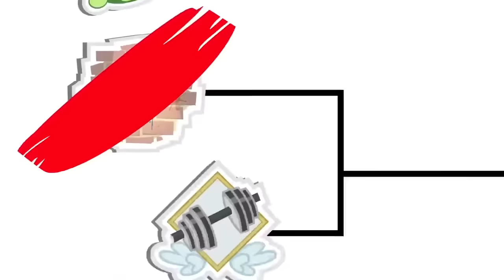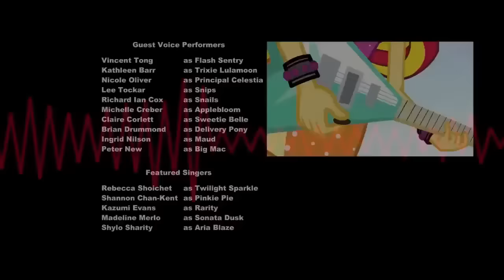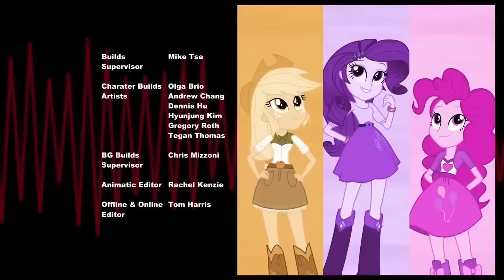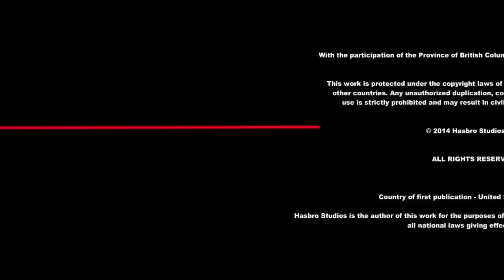My Little Pony | Welcome to the Show | MLP: Equestria Girls | Rainbow Rocks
My Little Pony | Welcome to the Show | MLP: Equestria Girls | Rainbow Rocks | MLP: Equestria Girls Rainbow Rocks Full Movie